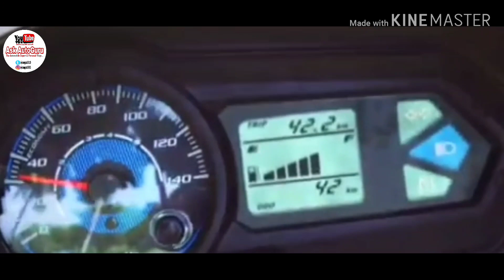New Honda cb shine sp bs 6 vs Hero glamour fi 125 | 100% Real Life Review | Advantages Disadvantages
New Honda cb shine sp bs 6 vs Hero glamour fi 125 | 100% Real Life Experience | Advantages Disadvantages

      Hero glamour FI VS Honda CB Shine SP ki jab bat kare tab sabse bada sawal ata he ki glamour vs shine ya fhir glamour vs shine sp me konsi behtar he. Ab jab glamour vs cb shine sp ya fhir glamour fi vs shine hi kyo na ho yaha glamour fi vs cb shine sp ko jab compare kiya gaya to kuch naye anjane bate samne aai. glamour fi vs honda cb shine sp on road price ke sath shine sp price se lekar glamour fi total price me bhi fharak dilhta he. Vahi hero glamour fi vs honda cb shine sp me kuch aour bhi bate he jo ki is video me aap ko janne ko milegi.
       BS6 Honda shine sp reviewe hamne dekha yani jab ye Bs6 honda shine sp launch date par 2019 honda shine sp review liya gaya tab honda shine sp ke advantage bhi bataye gaye. Sath hi honda shine sp 2019 model ke sath honda shine sp vs glamour fi and honda shine sp vs hero glamour jise honda shine sp vs glamour 125 bhi kehte he to usi ka compare bhi kiya gaya. Usi ke sath honda shine sp vs pulsar 125 and shine sp 2019 honda shine ki new honda cb shine ke bare me bhi jankari di gai.
      Ab jab honda cb shine sp yani honda cb shine sp 2019 model ko ab ke honda cb shine sp mileage test me dekha gaya to honda cb shine sp bs6 ka results me fharak jarur dekhne ko mila. Vahi honda cb shine sp bs6 2020 ka bhi hamne honda cb shine sp top speed ke sath sath honda cb shine sp 2020 model yani honda cb shine sp bs6 model ki aour bhi jyada jankari di gai. honda cb shine sp review me honda cb shine sp 2019 ka bhi jikra kara gaya he.
      Ab hero glamour 2019 ko bhi jab hero glamour mileage test me dekha gaya to hero glamour i3s 2019 ke results hairan karne vale mile. Vahi hero glamour modified bike ke bhi yani hero glamour fi ke sath bakike hero glamour bike ka most important hero glamour top speed and hero glamour fi mileage test kara gaya. Usi ke sath hero glamour old model ka bhi comparison dekha gaya.
      Aaj ke is video me glamour vs shine sp and glamour vs shine tatha glamour vs shine sp race ke sath glamour vs shine sp 2019 ka full comparison dekhne ko milega. glamour vs shine sp drag race ke sath glamour vs glamour vs shine sp top speed ke bhi parinam yaha dekhne ko milenge.
      Yani saf tour par shine vs glamour ya fhir shine vs glamour race ke sath shine vs glamour drag race ke bhi parinam aap dekh payenge. Sath hi shine vs glamour fi and shine vs glamour i3s vahi sp shine vs glamour ke sath sath honda shine vs glamour i3s aour hero glamour 2019 vs honda shine sp bs6 ka pura sach jan lenge.
      Vahi honda cb shine bs6 ke sath honda cb shine sp bs6 ka pura real life experiences bhi bata rakha he. Vahi honda cb shine and  honda shine sp 125 BS6 ya fhir you manlo ki BS6 honda shine sp ka owners review joere channel par mil jayega.

Thanks again.